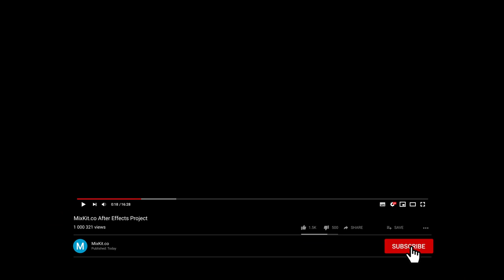TRAILER: The Power of the Dog (2021)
Charismatic rancher Phil Burbank inspires fear and awe in those around him. When his brother brings home a new wife and her son, Phil torments them until he finds himself exposed to the possibility of love.